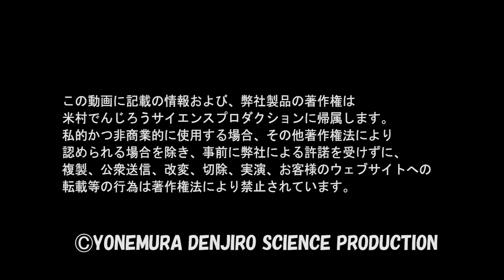2週間経過！カイワレ大根は大根になったのか？！自由研究におすすめ！ /米村でんじろう［公式］ Science Experiments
夏休みの自由研究におすすめの楽しい実験！

以前　水耕栽培で「カイワレ大根」と「緑豆もやし」を育てました。種まきから収穫まで、なんとたったの6日間でできちゃいました！　それも水だけ！
しかし！！情報によると土で育てると、もっと成長して
カイワレ大根は大根になるとのこと！　これは実験するしかありません。もやしとカイワレ大根はいったい何になるのか？
種まきから2週間経過、順調に成長してきました！
はたして2週間でカイワレ大根は大根になったのか？
もやしは枝豆みたいになったのでしょうか？

植物の成長力・生命力に驚きの毎日！
とても楽しく美味しい実験です！！

水耕栽培、スプラウト、カイワレ大根、緑豆もやし、
Amazing experiment , Hydroponic culture

制作：米村でんじろうサイエンスプロダクション
監修：米村でんじろう
出演・撮影・編集：チャーリー西村

私的かつ非商業目的で使用する場合、著作権法により認められる場合を除き、事前に弊社による許可を受けずに、複製、公衆送信、改変、切除、実演等の行為が著作権法により禁止されています。